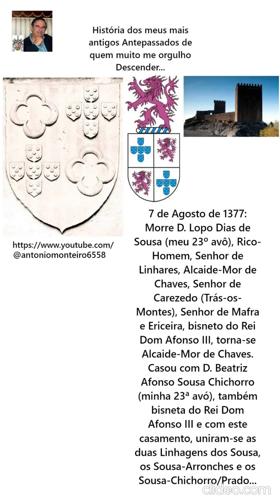D. Lopo Dias de Sousa, Lord of Linhares, Mafra and Ericeira (by António Carlos Janes Monteiro)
History of my oldest Ancestors of whom I am very proud Descend...